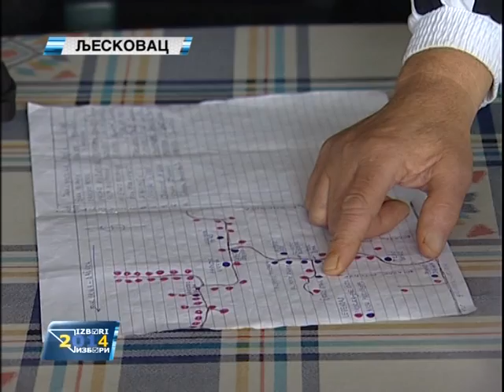SNSD,posjete domaćinstvima,Ljeskovac,15.09.2014.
Kandidati GO SNSD Bijeljina nastavili su posjete selima Semberije kako bi u direktnom razgovoru sa mještanima uvidjeli probleme mjesnih zajednica i njihovih stanovnika i u narednom periodu pokušali da ih riješe.